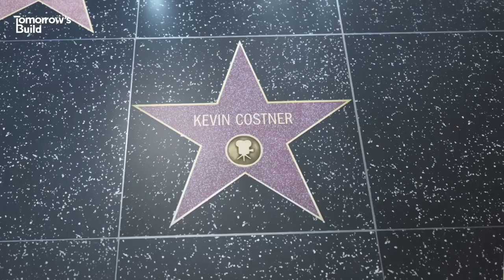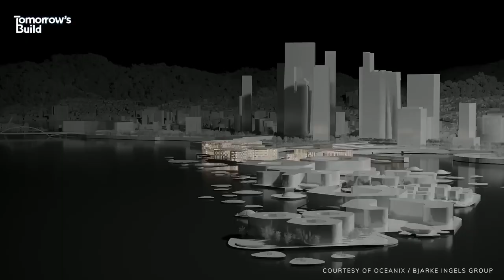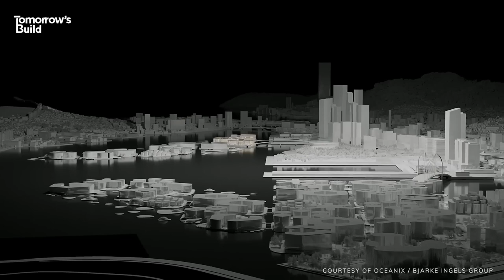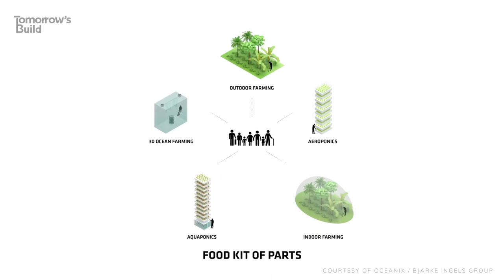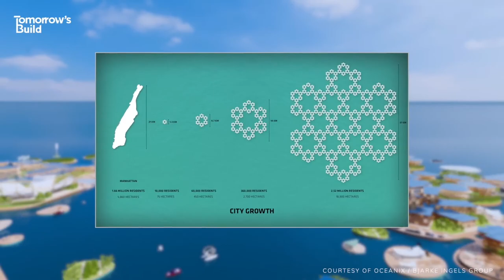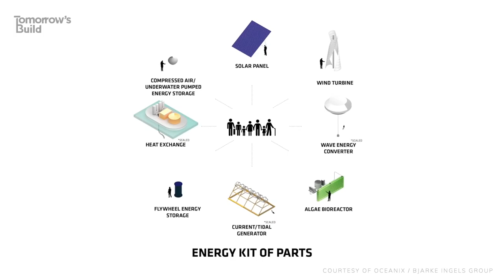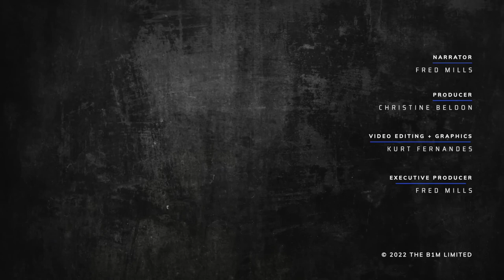South Korea is Building The World's First Floating City